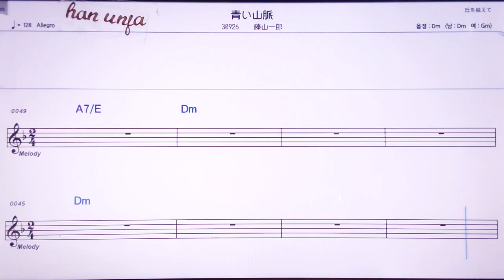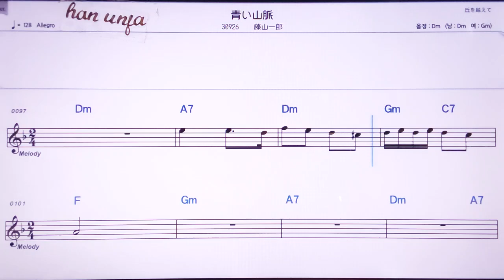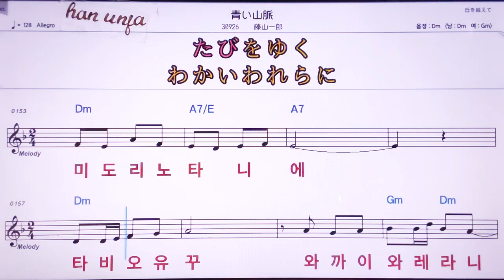💖아오이샨먀쿠/후지야마이찌로오 👍MR,노래방, 악보, 코드,Karaoke With Sheet Music